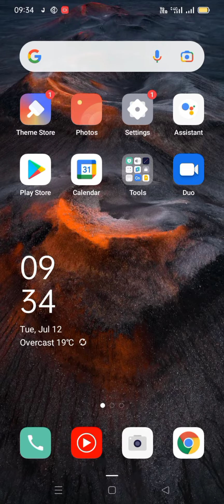how to saved Instagram vedio in the garally ###